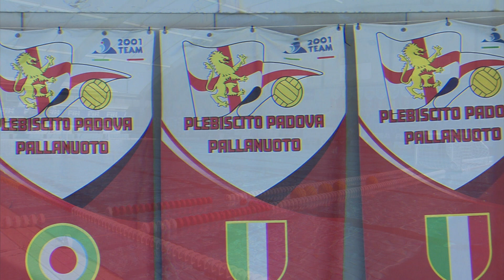Gara-2: Padova-Catania 8-9, 1°-2° quarto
Padova, 30 maggio 2021. Antenore Plebiscito Padova-Ekipe Orizzonte Catania 8-9. Gara-2: il primo e secondo quarto con la telecronaca di RaiSport firmata da Dario Di Gennaro e Francesco Postiglione. Interviste di Arianna Secondini